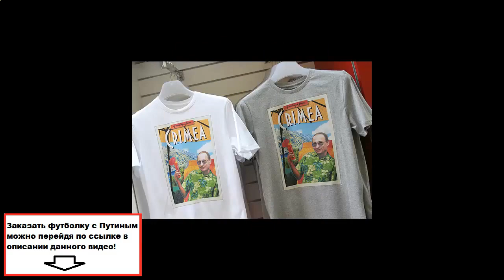Магазин футболок с Путиным. Самый большой выбор футболок с Путиным!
путина магазин
магнит магазин путина
сеть магазинов магнит путина
путин владелец сети магазинов магнит
магазин путина спб
путина рыболовный магазин
магазин путина сыктывкар
магазин путина санкт петербург
магазин футболок москва
магазин футболок спб
магазин футболок екатеринбург
магазин футболок москва адрес
магазин футболок харьков
магазин футболок киев
магазин футболок украина
магазин футболок с принтами
интернет магазин футболок
рок футболки
футболки
футболки ac dc
футболки pink floyd
все майки
все майки точка ру
vsemayki
футболки на заказ
магазин одежды
магазин путина североморск
магазин путина ступино
магазин путин
магазин путина
магазин путина в ступино
футболки с путиным купить интернет магазин
интернет магазин футболок с путиным
магазин с футболками путина
футболки с путиным магазин
футболки с путиным купить интернет магазин москва
купить толстовку с путиным интернет магазин
магазин путина в нью йорке
магазин путина в сша
магазин путин хайфа
путина магазин рыболовных принадлежностей
рыболовный магазин путина
магазин жены путина
магазин путин с
магазин путин 2015
магазин путин russia